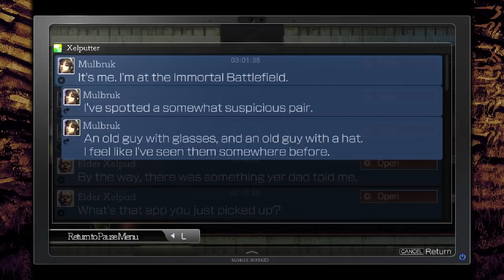LaMulana 2 - 7 - powerful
gee it's already been a week
sorry about ruining that place?! I mean I didn't know at all to expect anything, and I was already pressing the arrow to go back...